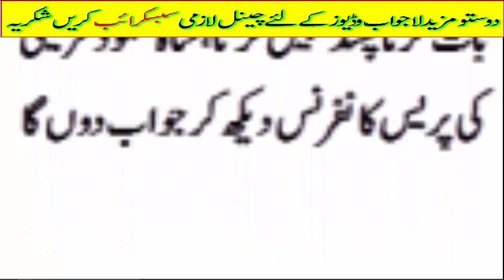very dangrous decision of shah mehmood qureshi